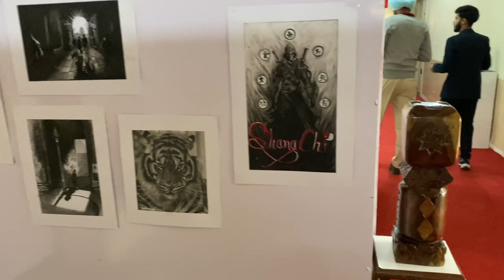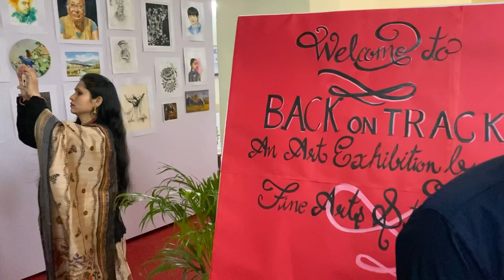ART VLOG #6 || EXHIBITION DAY || ATUL BHUNKAL ART WIZARD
HELLO GUYS
THIS IS MY VLOG SERIES
ATUL BHUNKAL ART WIZARD